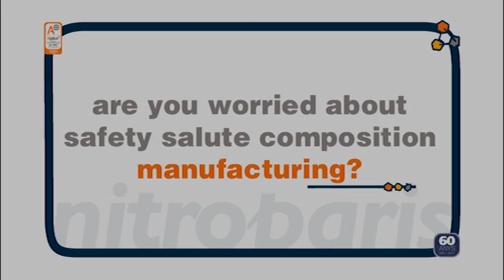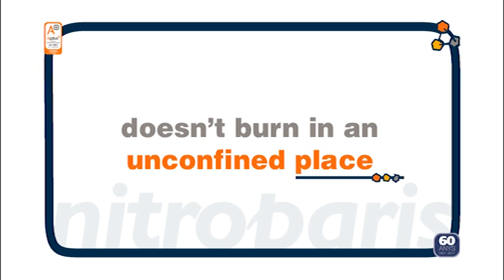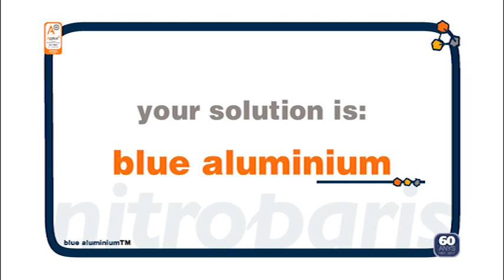BLUE ALUMINUM - REVOLUTION IN FIREWORKS INDUSTRY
MEJORANDO LA SEGURIDAD Y EL RENDIMIENTO.
Blue Aluminum (BA) es el único aluminio en polvo que contiene un amplio rango de diferentes formas y tamaños de partículas para su utilización en la fabricación de fuegos artificiales y pirotecnia. BA puede revolucionar los métodos actuales para la fabricación de las composiciones de trueno.
Utilizar BA en las formulaciones de trueno generalmente hace el producto menos sensible a la fricción, a la enrgía estática y a la ignición térmica, haciendo de la seguridad una "PRIORIDAD". La sensibilidad por impacto también se ve reducida. El BA también produce más sonido durante la explosión, mayor nivel de decibelios y presión en comparación a los aluminios comunmente utilizados de origen indio o alemán.
Para una información más detallada, visite:
IMPORTADO Y DISTRIBUIDO POR NITROPARIS S.L.

IMPROVING SAFETY AND PERFORMANCE
Blue Aluminum (BA) is a unique aluminium powder consisting of widely varying particle shapes and sizes now available for sale to fireworks and pyrotechnic device manufacturers. BA may revolutionize the current industry methods for manufacturing flash compositions.
Use of BA in a flash formulation generally makes the product (flash composition) less sensitive to friction, static and thermal ignition making safety a PRIORITY. Impact sensivity is also reduced. BA also produces sound output equivalent in blast duration, decibel level and pressures equivalent to the industry standard, German Dark aluminium.

IMPORTED AND DISTRIBUTED BY NITROPARIS S.L.